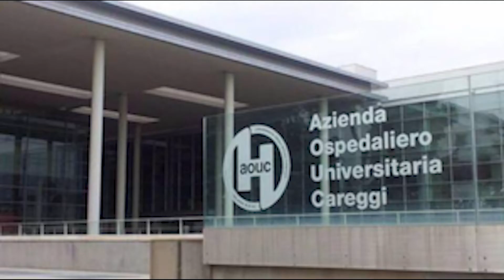PARLA FILIPPO 15 ANNI: MASSACRATO DAI BULLI POTEVANO UCCIDERMI.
L’anima Filippo, un ragazzino fiorentino di 15 anni, ce l’ha ancora candida. Nonostante l’eta, parla come un adulto con la testa sulle spalle. riflessivo, pensa molto prima di agire. stato vittima di un gruppo di picchiatori che la notte di Ferragosto sul pontile di Marina di Pietrasanta, in Versilia, lo hanno assalito e colpito con una furia incredibile. Mi sono alzato per tre volte — ricorda Filippo — e per tre volte mi hanno gettato a terra colpendomi con pugni e calci. Sembravano impazziti, colpivano e ridevano. Stavo per svenire quando ho sentito il medico dell’ambulanza gridare che dovevo stare sveglio a tutti i costi e allora ho capito che ce la dovevo mettere tutta per restare vivo.